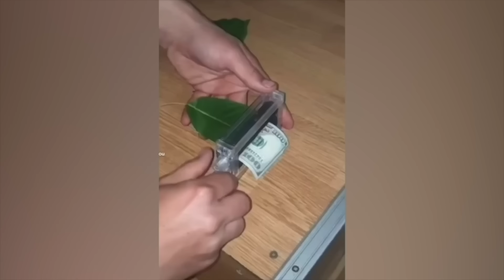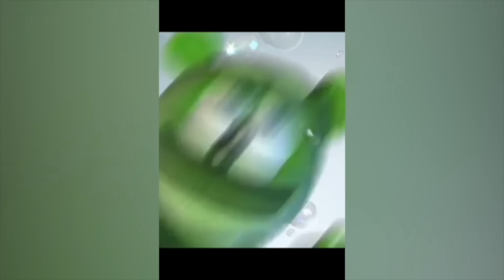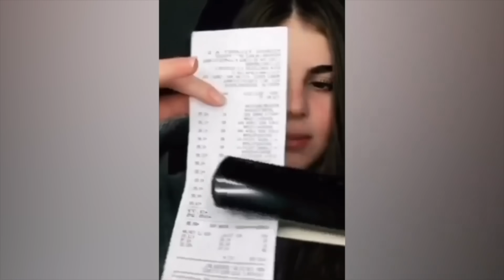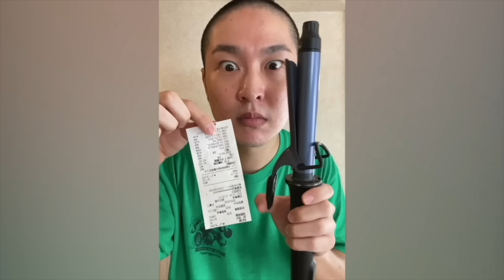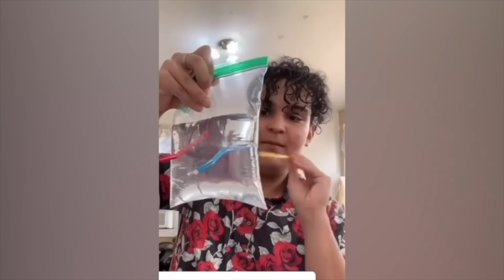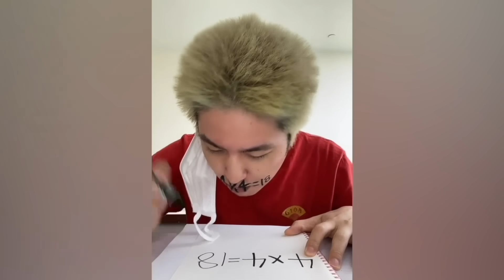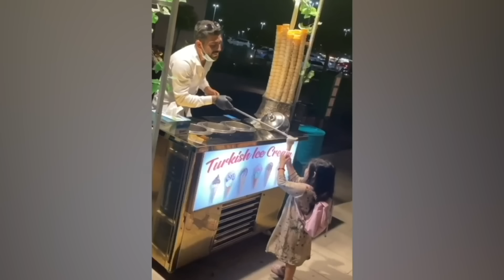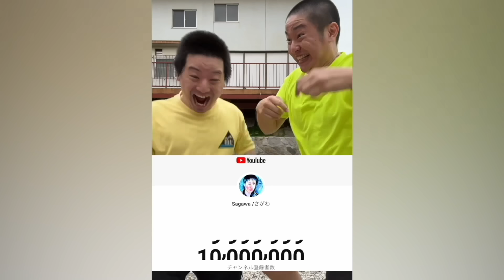CRAZIEST Sagawa1gou Funny TikTok Compilation | Try Not To Laugh Watching Cactus Dance Challenge